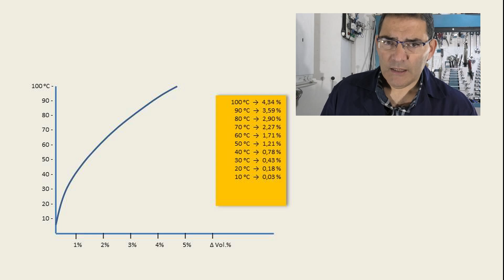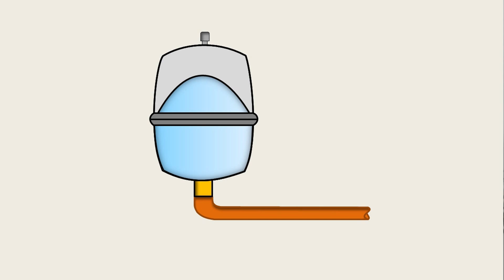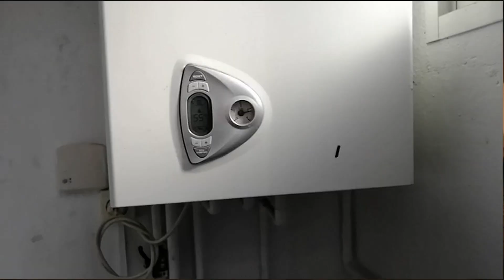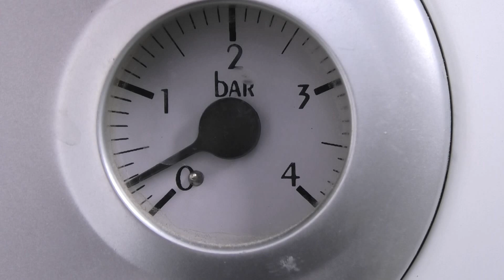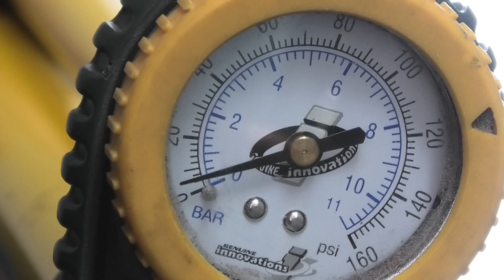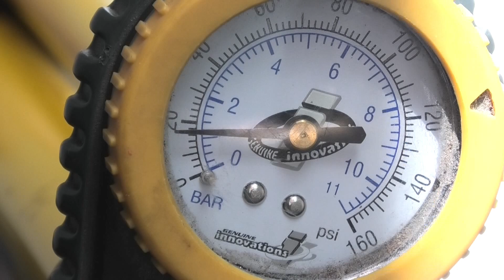Vaso de expansión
Un par de nociones sobre los vasos de expansión. En este caso en los pequeños modelos que traen de serie las calderas concebidas para vivienda individual.

Existen otras posibles causas que lleven a estos mismos síntomas, como por ejemplo que la llave de seguridad haya perdido su capacidad de cierre, o que el latiguillo de conexión esté retorcido o obstruído.